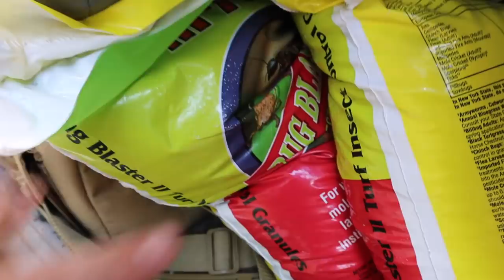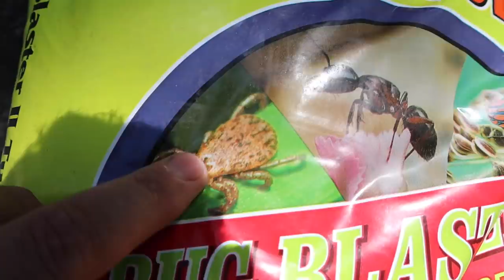Time To Get Rid Of These Things Before They Become A Bigger Problem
Already Time To Get Rid Of These Things. I work on the pig pen today and show you a way to get rid of ticks on the homestead.